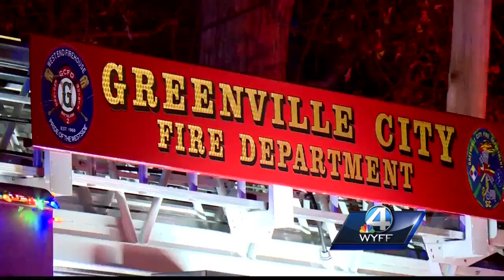Colleagues of mother who lost young son in fire hold fundraiser for family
The Greenville Rehabilitation and Health Center holds a fundraiser for April Green and her family.